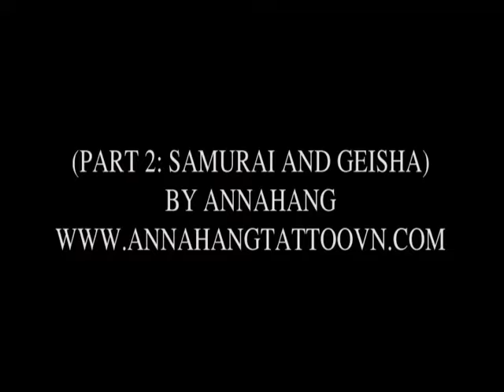KOIFISH, SAMURAI TWO FULL ARMS TATTOO 02 ( PART 1 AND PART 2).wmv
Four days in a row for two full arms